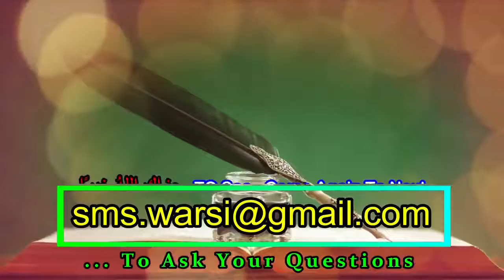Kya Taraweeh Ki Namaz Beth Kar Ho Jayegi Suunat Taravih Beth Kar Padhna Kaisa Sunnat Tarabih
Topic
Sikander Warsi about Roze ke Masail
taravih ke masail by sikander warsi
kya taravih beth kar ho jati hai
kya namaz e tarawih beth kar padhna jaiz hai
sikander warsi about tarawih
beth kar sunnat tarawih padhna kaisa
tarabih ki namaz beth kar padna kaisa